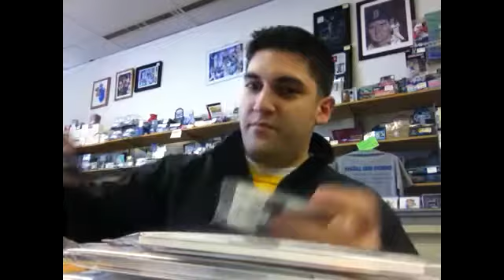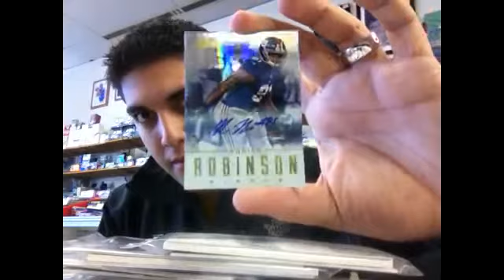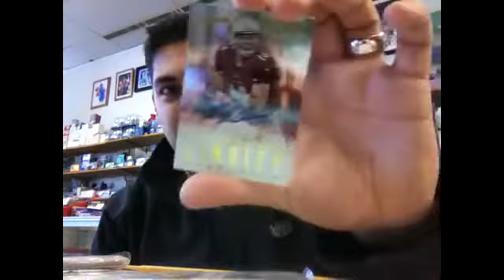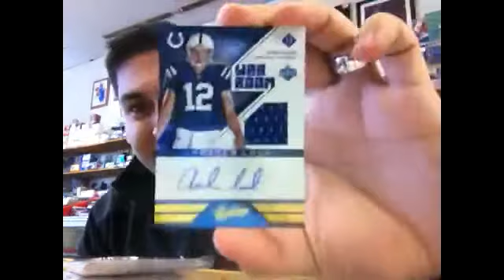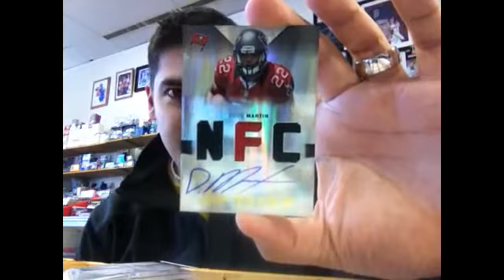2012 ABSOLUTE MEMORABILIA FOOTBALL HOBBY 2 BOX BREAK - GOT 'LUCKY' 12/14/2012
GO IRISH!
Ryan